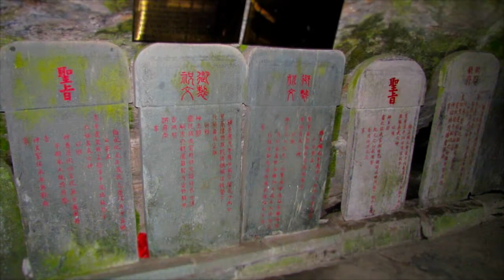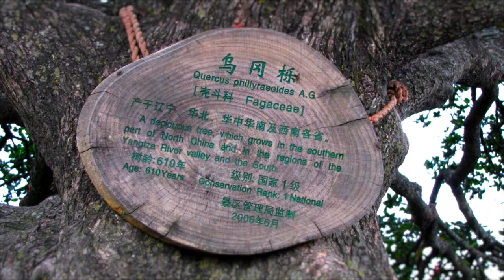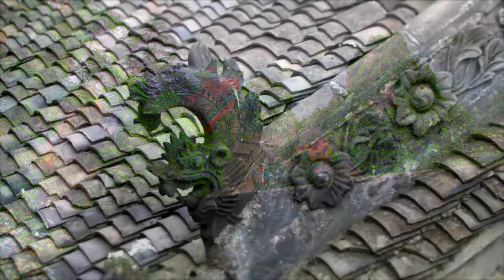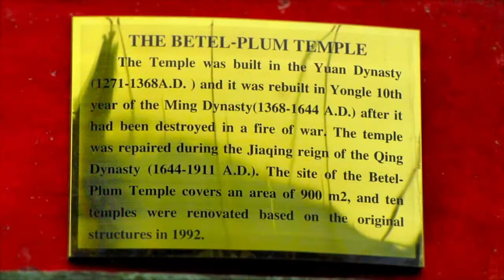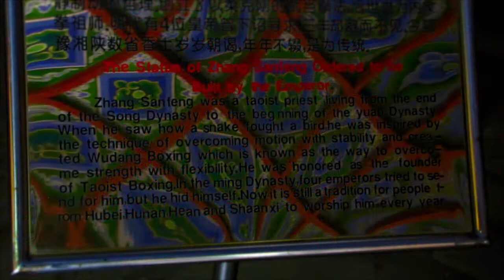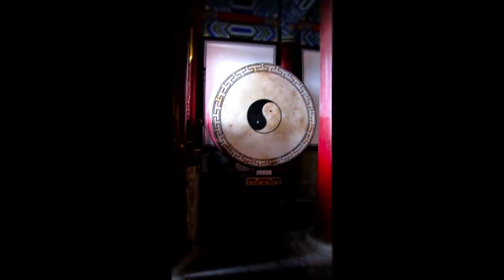Wudang Shan sacred Daoist mountains in China